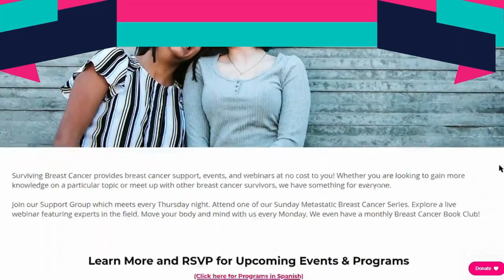Breast Cancer Awareness Month: Interview with SurvivingBreastCancer.org Founders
Join us for an inspiring interview with the founders of SurvivingBreastCancer.org, Laura and William, as they share their journey during Breast Cancer Awareness Month. Diagnosed with breast cancer at just 34 in 2017, Laura's story is one of resilience and hope. Together with her husband, William, they founded SurvivingBreastCancer.org to provide support, education, and resources to others facing similar challenges.